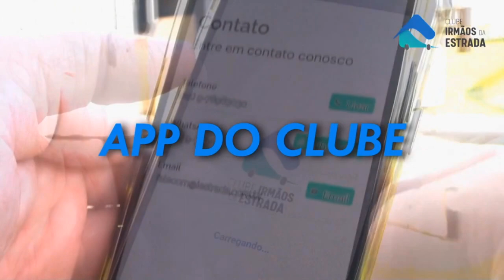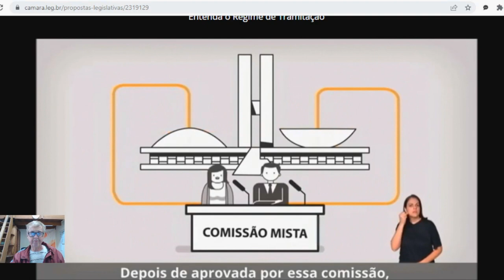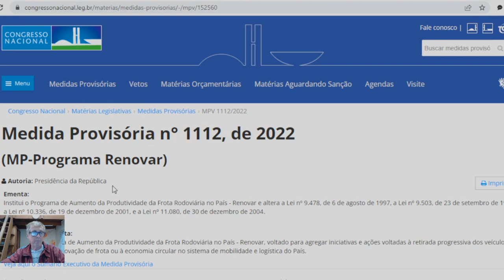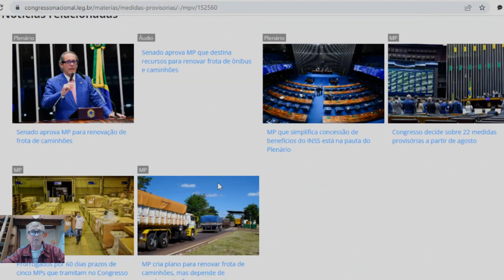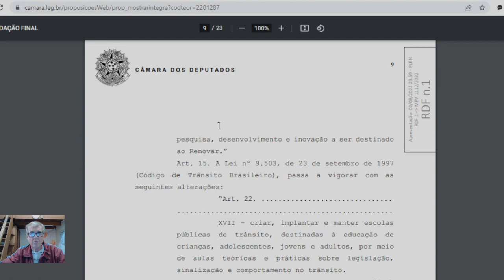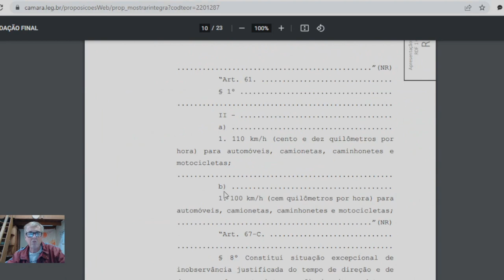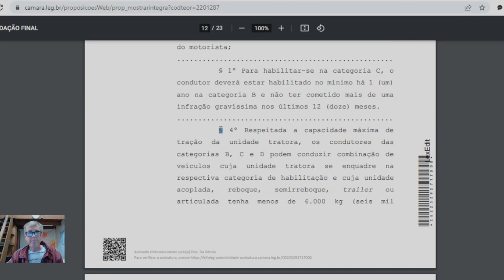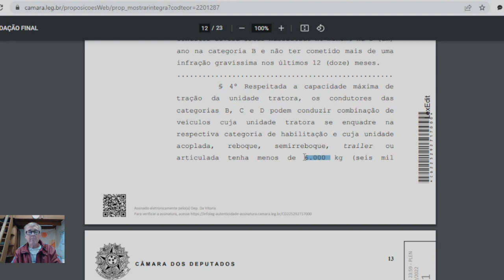# 323 Puxar trailer com CNH B está valendo!!!!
Neste episódio falamos sobre a Medida Provisória 1112/22 que resgata a permissão para a habilitação categoria B puxar trailers!